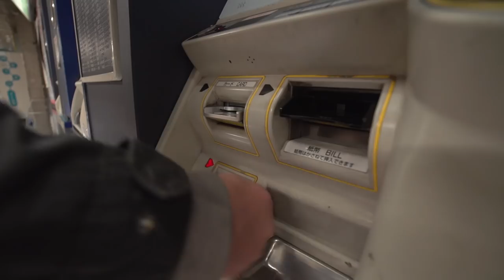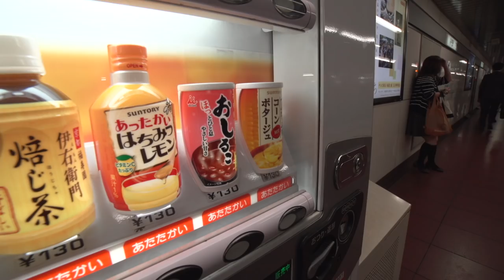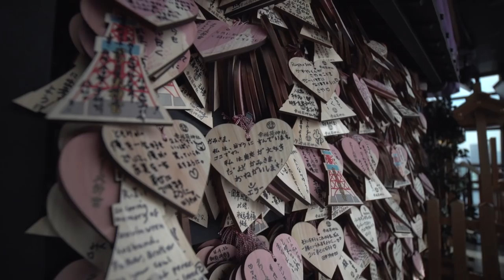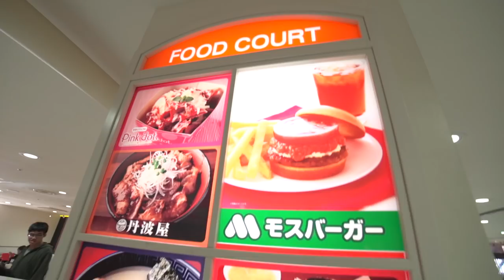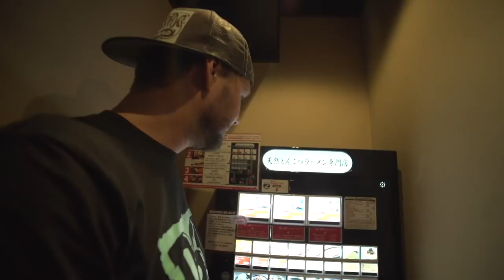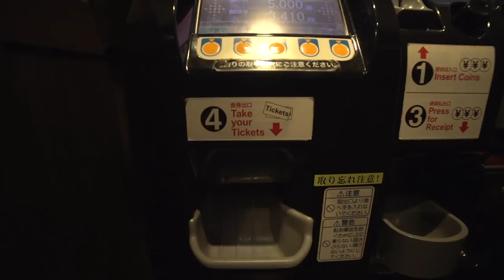Japantics #5, Confusing high fives, and epic Ramen!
Get lost with us in Tokyos subway system, and live that tourist life on our last trip to Japan. We visit Tokyo Tower where I confuse the ever living crap out of a friendly tower man, then eat the best ramen I have ever put in my mouth at Ichiran Ramen in Shinjuku. More antics that didn't make the Japan 2 video coming later this week!

Tommy Babiarz with the epic behind the scenes footage from our Japan II video.